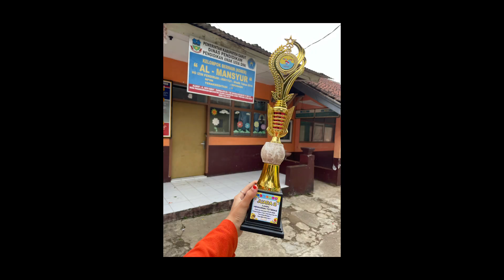🥈Part II - Juara 2 Lomba Mewarnai Festival Anak PAUD 2024 [KB AL-MANSYUR]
MasyaAllah Tabarakallah…
Dapet juara 2!!!
Kb Al-Mansyur, Ikut kegiatan festival anak paud se kecamatan dalam rangka hari jadi garut ke 211..